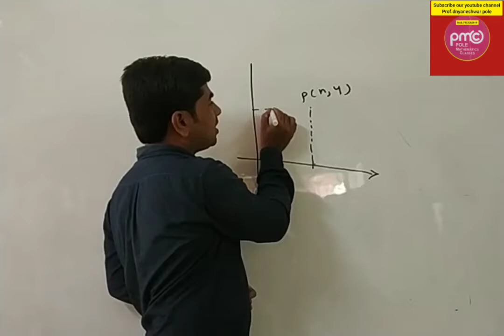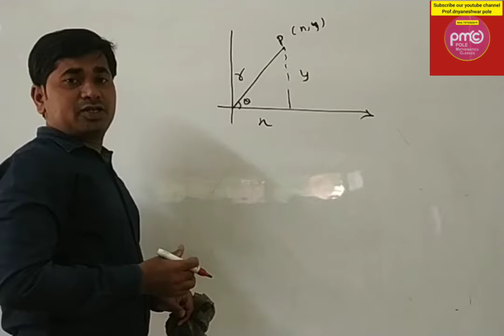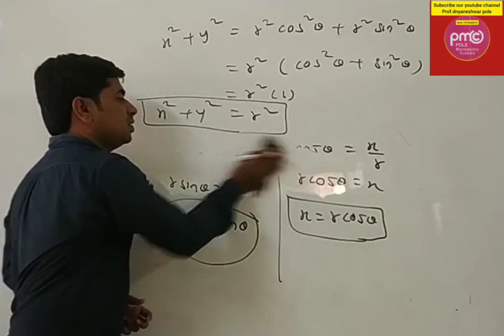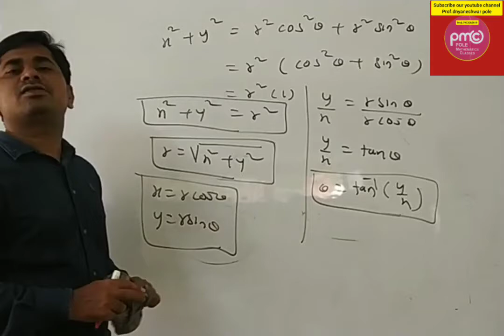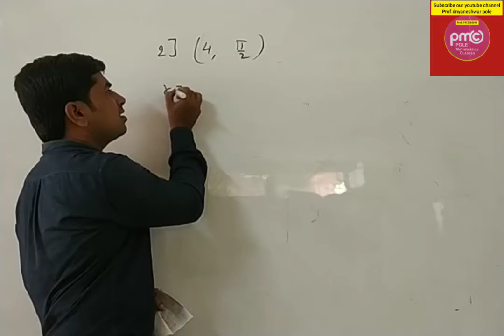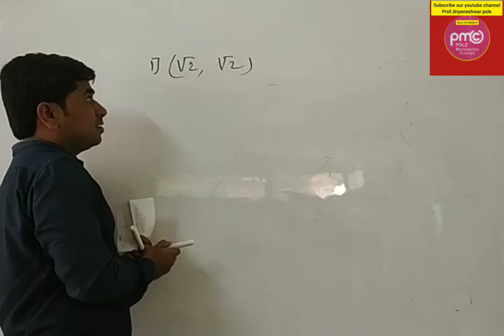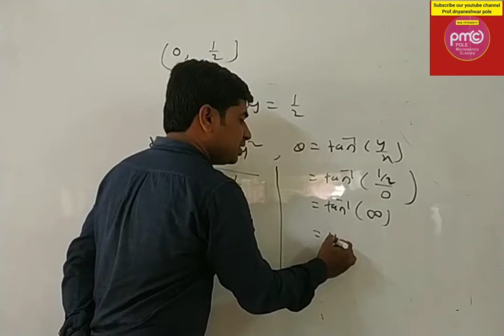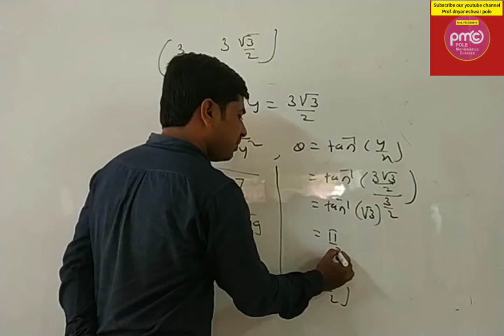Trigonometry (4th lecture )by pole sir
Pole mathematics classes nanded